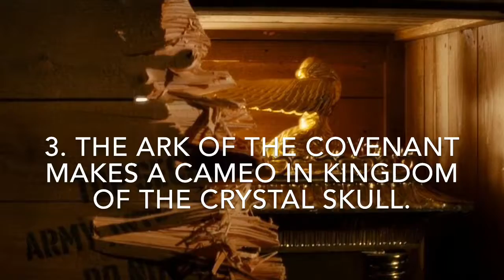3 Facts You Didn’t Know About Indiana Jones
When nazis try to obtain religious artifacts, archaeologist, Indiana Jones (Harrison Ford) along with his ex-girlfriend, Marion Ravenwood (Karen Allen), Chinese sidekick, Short Round (Ke Huy Quan) and his father, Professor Jones, Sr (Sean Connery) to get them back.